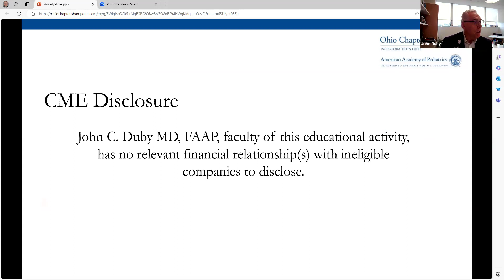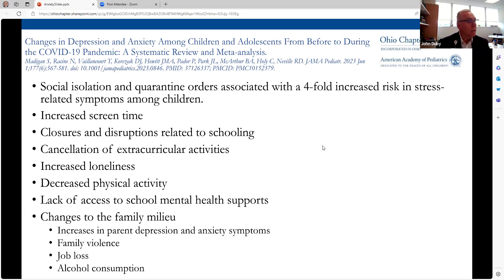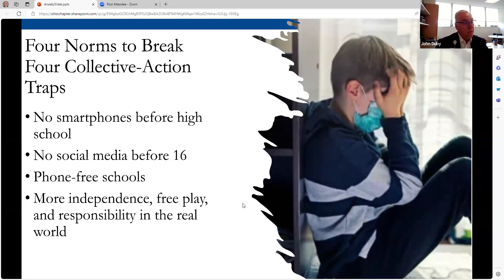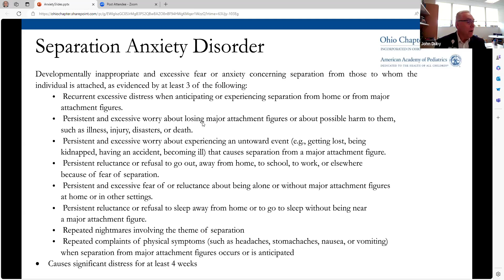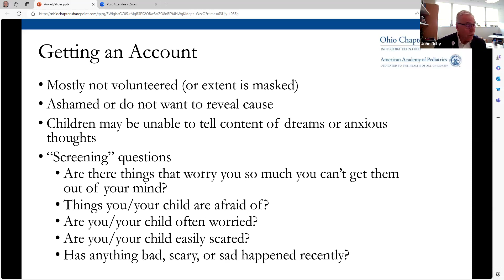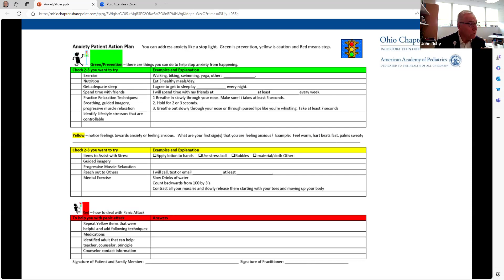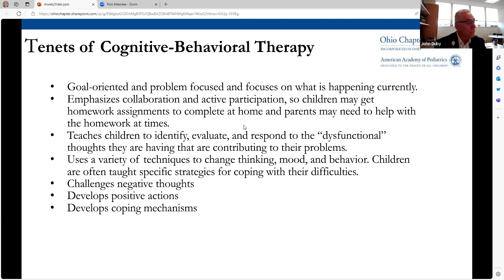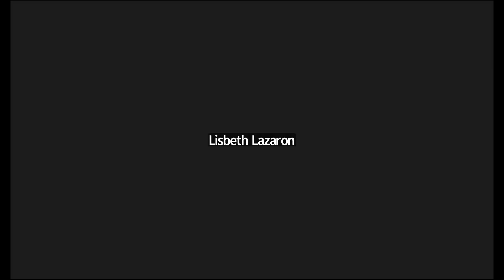PHP Anxiety for Physicians